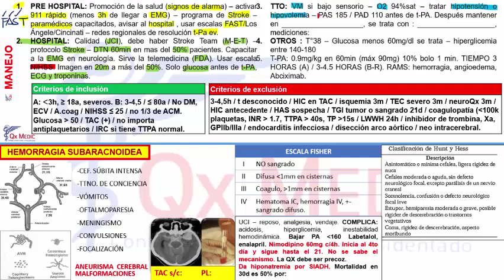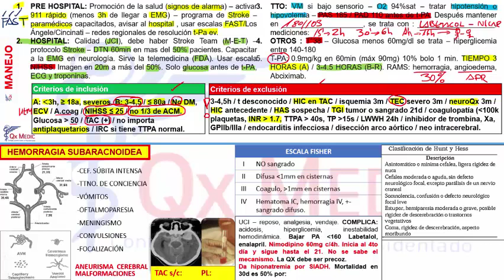8 ECV MANEJO